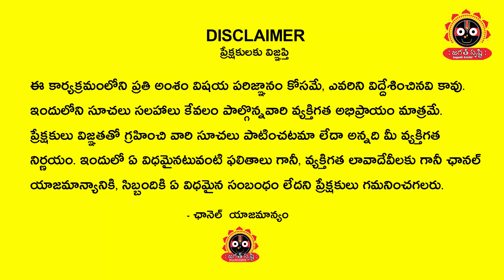June 05th to June 11th Weekly Horoscope | 05 June - 11th June Vaara Phalalu 2022 | Jagathsrishti